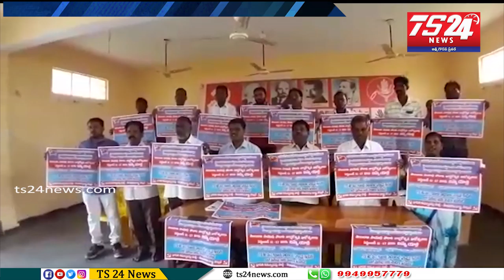తెలంగాణ సాయుధ పోరాట వారోత్సవాల సందర్భంగా రాష్ట్ర వ్యాప్తంగా చేపట్టిన బస్సు యాత్ర